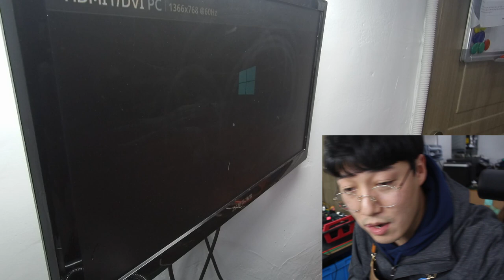EMTEK GTX 970 그래픽카드 수리 - 팬은 도는데 안 켜지넹?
오랜만입니당.
그래픽카드 수리를 가져왔어여
그래픽 카드 팬은 도는데 쇼트라구~~??
PLEASE POWER DOWN AND CONNECT THE PCIe POWER CABLE(S) FOR THIS GRAPHICS CARD 라고 문구가 뜰 수도 있어용

증상으로 불량 원인을 속단하지 않았으면 합니당.
영상이 안 올라오더라도 블로그는 살살 올리고 있어요~
구경오셔요^^